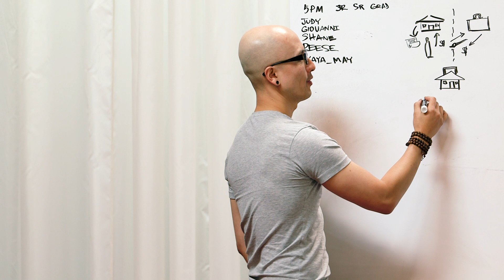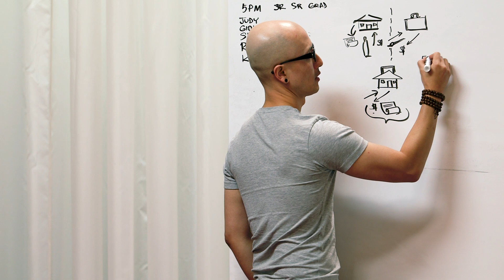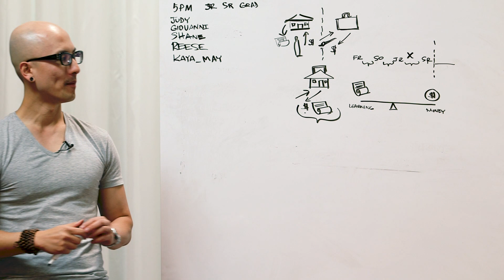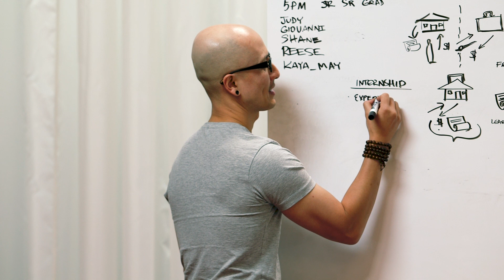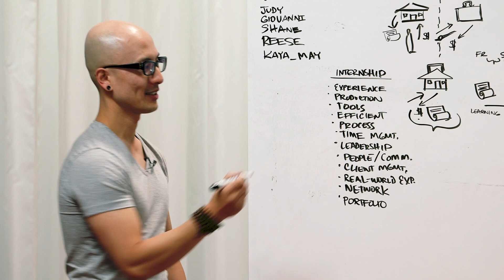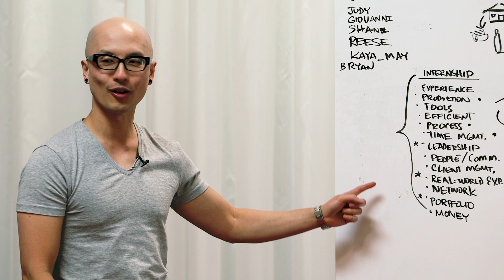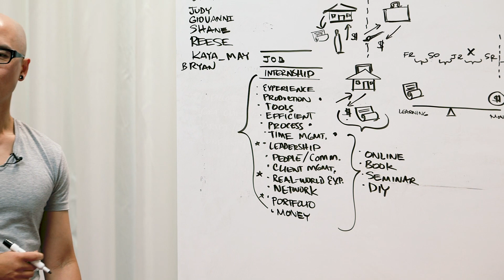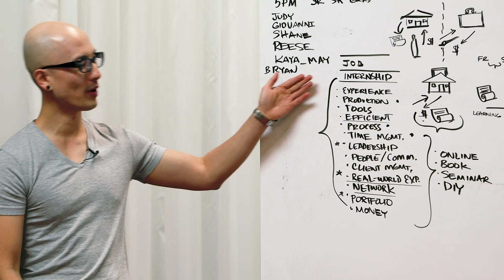Watch This Before Your Next Internship!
Before you apply for your next internship, consider the following tips. How to choose an internship opportunity that is right for you? Why choose one company over another when looking at work opportunities as an intern? Does it matter where I work as an intern?

1:20 What year do you recommend getting an internship?

We love getting your letters. Send them here:
1702 Olympic Blvd.

Host– Chris Do
Cinematography–  Mark Contreras and Molly Drill
Editor– Jason Sneider and Caleb Bol